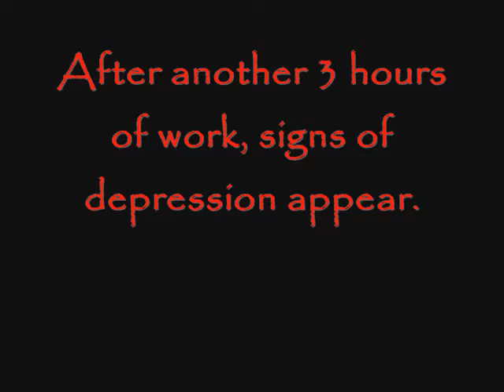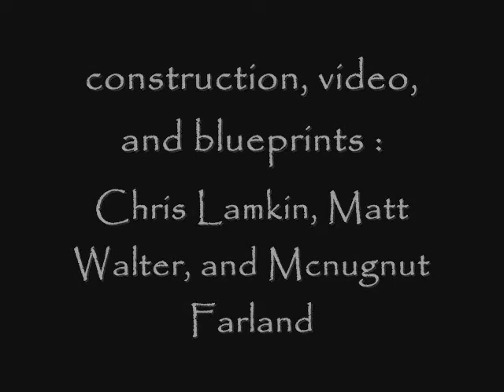Rube: The Documentary (censored)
rube goldberg project, halo grenade